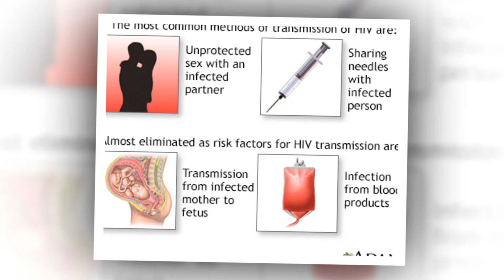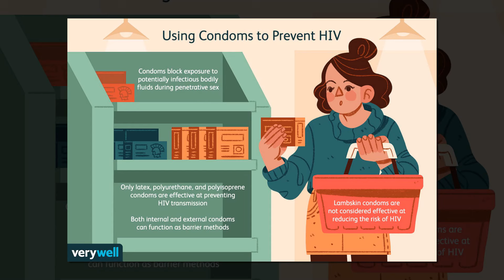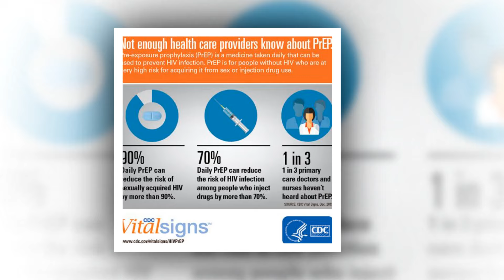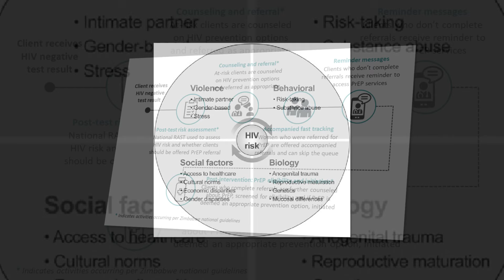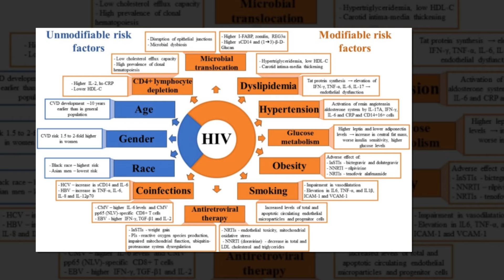Reducing High risk Behaviors for HIV Prevention